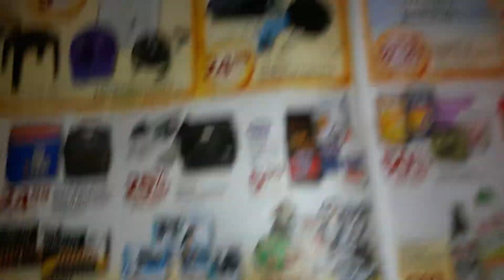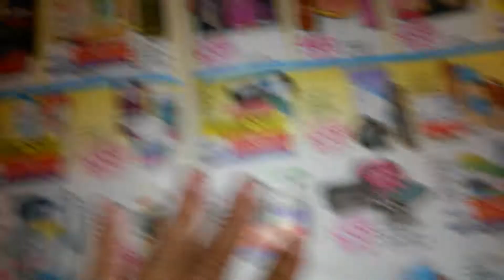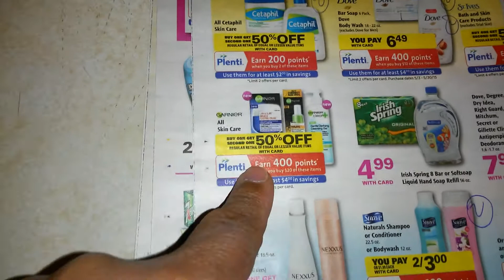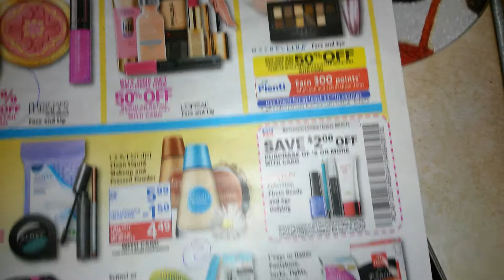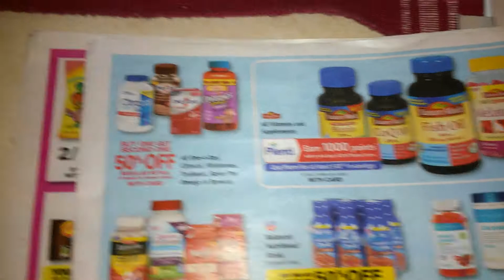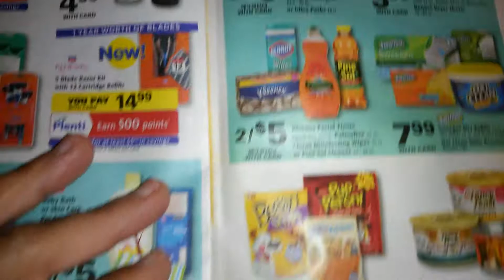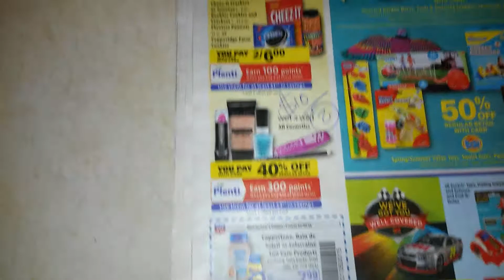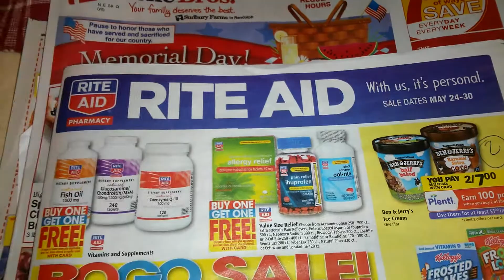Rite aid 5-24/5-30